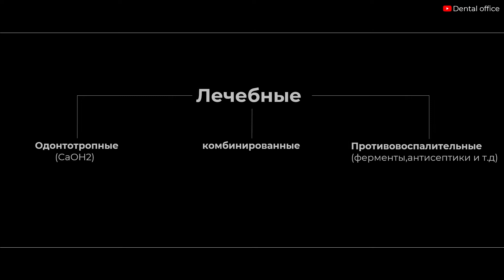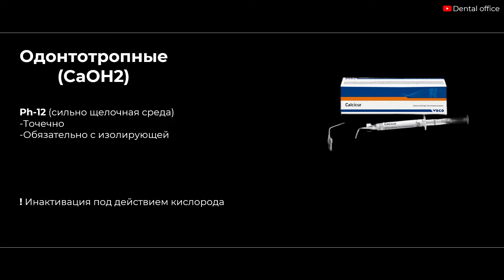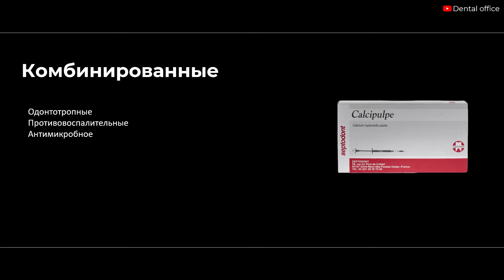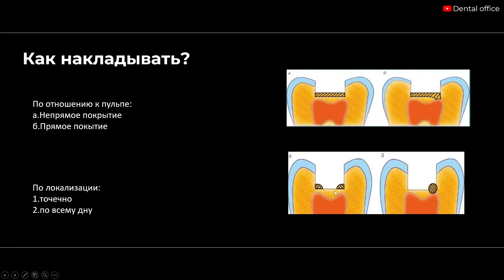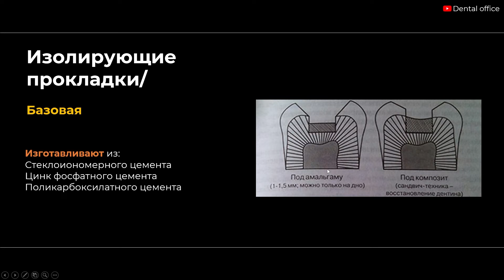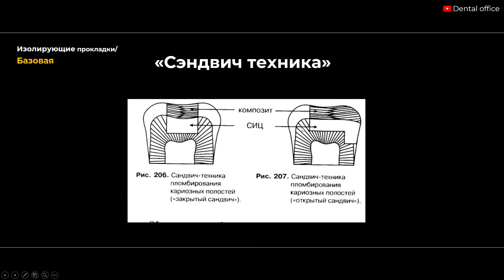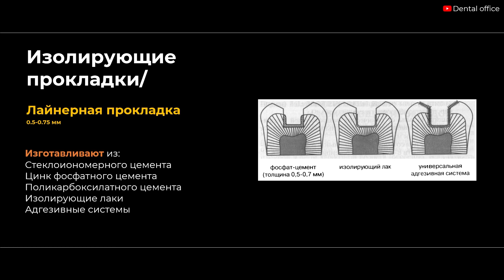Лечебные и изолирующие прокладки | Therapeutic and insulating pads | Материаловедение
В этом видео мы рассмотрим важность использования лечебных и изолирующих прокладок в стоматологии.Узнаем, какие материалы лучше всего подходят для изоляции зуба и обеспечения безопасности пациента. Приготовьтесь узнать все тонкости использования лечебных и изолирующих прокладок в стоматологии!